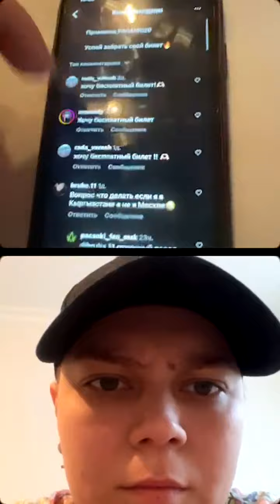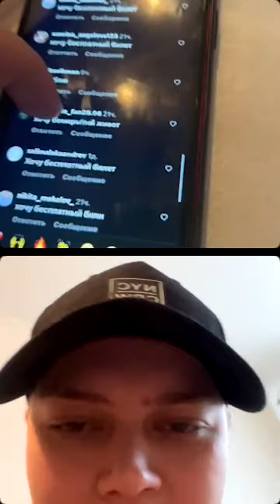Амина Усманилаева и Лера Вакарчук. Эфир. 12.2.23.